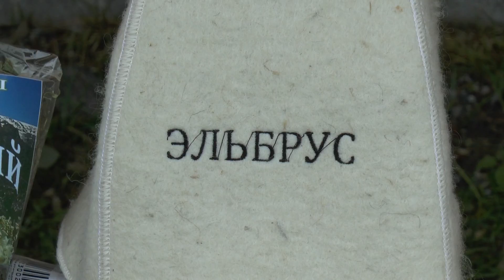Приэльбрусье летом 2016_Александр Кравцов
Национальный парк "Приэльбрусье" расположен в Баксанском ущелье Кабардино-Балкарской Республики. Вы увидите живописную природу, горные реки, родники и нарзановые источники. Кто побывал здесь хоть раз - ОБЯЗАТЕЛЬНО вернётся в эту сказочную и волшебную горную страну!!! Выражаю БЛАГОДАРНОСТЬ за помощь в обеспечении съёмок водителю Чегембаеву Альберту.